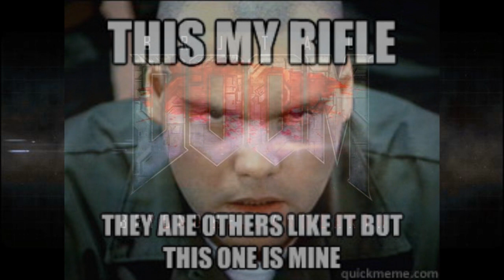EGT - DooM - BYHAE - This is my rifle and this will be fun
Wasn't planning to upload more BYHAE songs until album and game release, but since I am waiting for my new computer and can't record music or make any "real" videos; here you go!